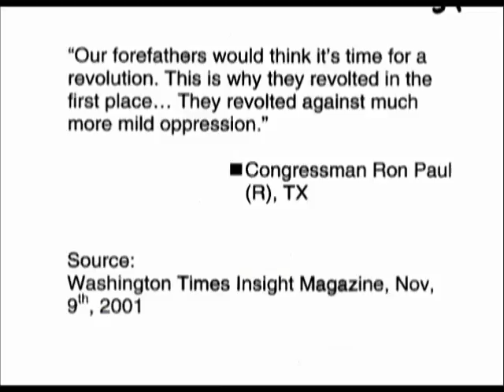Ron Paul Speaks Out.wmv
Congressman Ron Paul Speaks out on the injustices of American Government. This interview briefly shows what people need to know about the undermining of The United States Constitution by top political figures and heads of Law Enforcement. Although currently behind in the Debates, Congressman Pauls' dedication to the America People is unmistakeable.